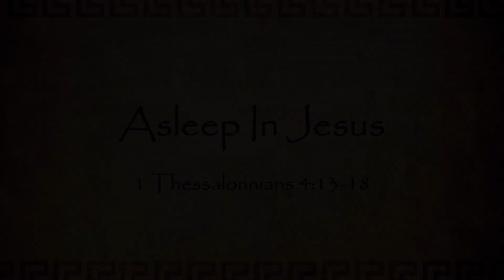Asleep In Jesus - May 26, 2024 - Pastor Rodney Dorr